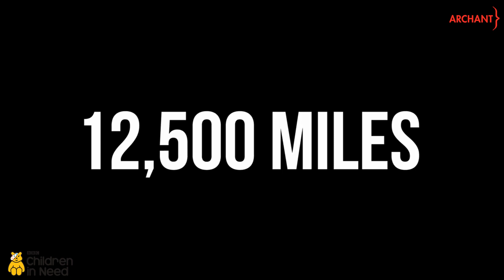Chatteris to Tokyo: Dan and Dave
Video presentation for Fenland Business Awards